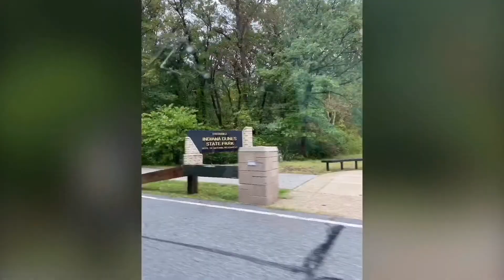From Indiana Dunes State Park to Michigan City Lighthouse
Our 2-Day Trip to Indiana. First stop was at the Indiana Dunes State Park then we headed to Michigan City Lighthouse! We love the place and we will definitely come back.